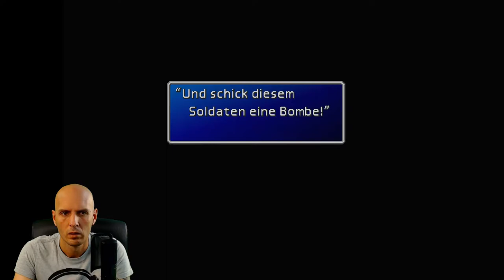Final Fantasy VII #21 - Junon Teil 2 / PS4 Pro / Deutsches Gameplay (German)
Genießt im Retro-Style Final Fantasy VII.
►VORBESTELLUNG des NEUEN Final Fantasy VII: *

Meine Streamzeiten gebe ich immer auf Facebook, Twitch und Twitter bekannt.

POP-UP Follow im Twitch und YouTube Live Stream !!

Mein Equipment:
►Elgato HD60 *
►Rode NT-USB *